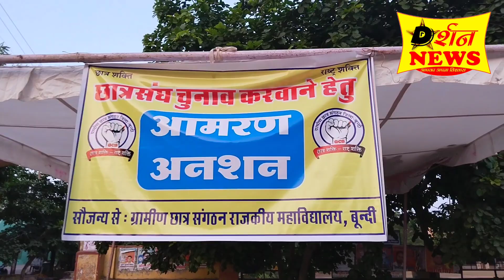प्रदेश में रद्द हुए छात्रसंघ चुनावो को लेकर ग्रामीण छात्र संगठन का अनिश्चितकालीन आमरण अनशन शुरू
college election 2023
college election news
College election 2023
Chhatra Sangh chunav 2023
ashok gehlot news
cm news 2023
today cm news
ashok gehlot today news